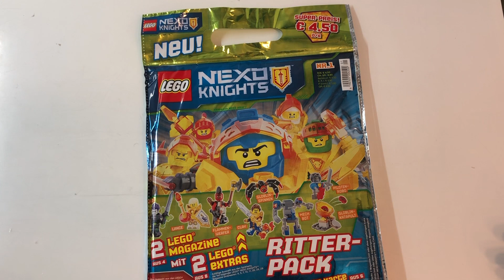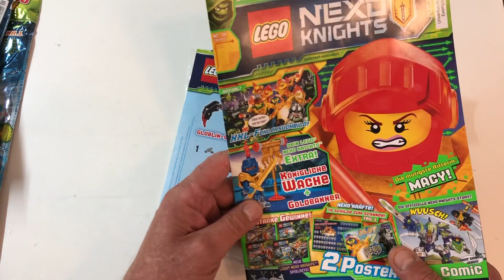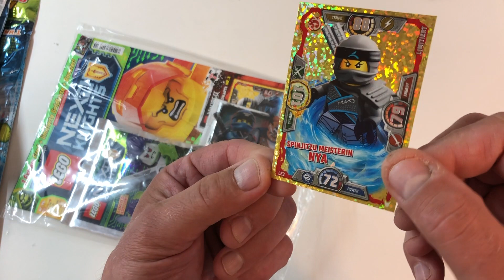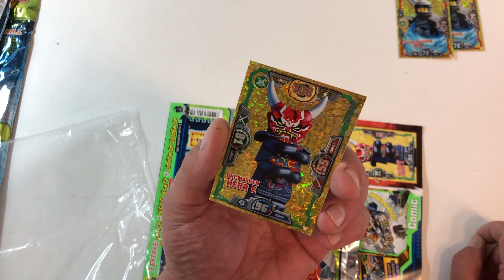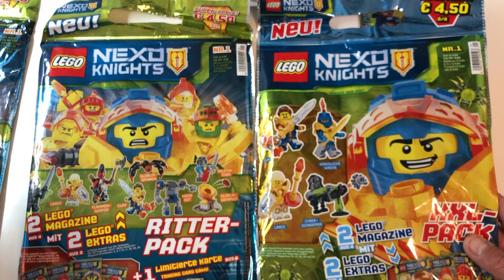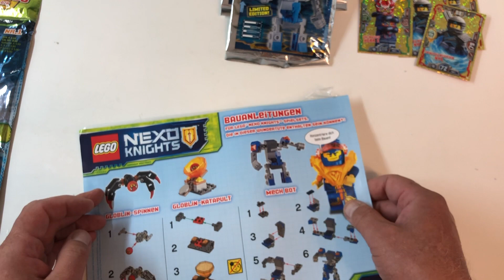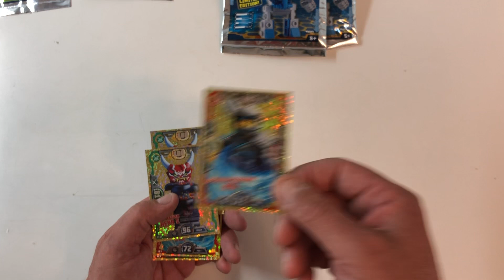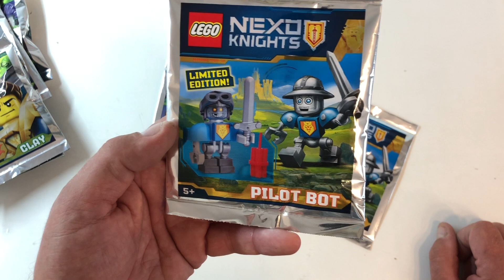Lego Nexo Knights 10 Wundertüten auspacken